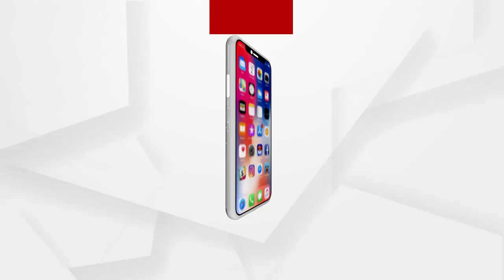Headlines 4Pm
ରାଜଧାନୀରେ ମାତିଲେ ସାଇବଲ ଲୁଟେରା...
10ବର୍ଷର ନାବାଳିକାକୁ ଦୁଷ୍କର୍ମ ଅଭିଯୋଗ.
ଭାରତୀୟ ବିକାଶ ପରିଷଦ ପକ୍ଷରୁ କୋର୍ଟରେ ଜନସ୍ୱାର୍ଥ ମାମଲା ଦାୟର...
ପ୍ରଫୁଲ୍ଲ ବିଶ୍ବାଳ ଡେଥ୍ ମିଷ୍ଟ୍ରିରେ କାହିଁକି ଚୁପ୍ ପୋଲିସ ?.
ଅରୁଣଙ୍କ ପାଇଁ ଅରୁଣଙ୍କ ଗପ.
ହିମସ୍ଖଳନର 3 ଦିନ ପରେ ବି ଉତ୍ତରାଖଣ୍ଡରେ ସ୍ୱାଭାବିକ ହୋଇନି ସ୍ଥିତି...
ଗ୍ୟାରେଜରେ ଜଳିଗଲା 4ଟି ବସ୍ ସହ ସ୍କର୍ପିଓ…